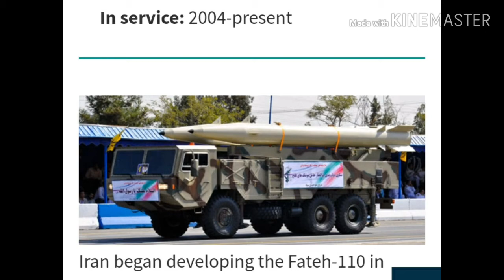ইরানের শক্তি বৃদ্ধিতে শঙ্কিত ইসরাইল।Israel is worried about Iran's rise in power.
ইরানের শক্তি বৃদ্ধিতে শঙ্কিত ইসরাইলIsrael is worried about Iran's rise in power.world geopolitical,political,defence procurement of various countries and current news analysis all over the world.